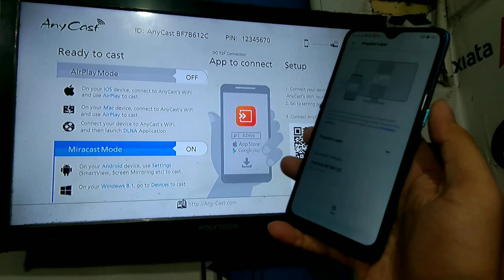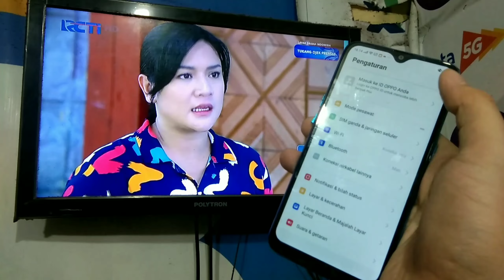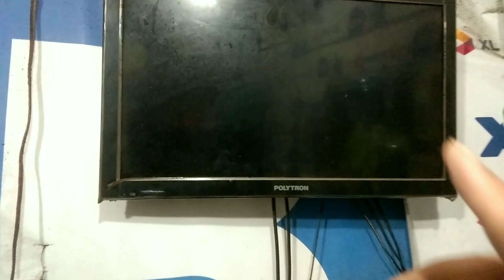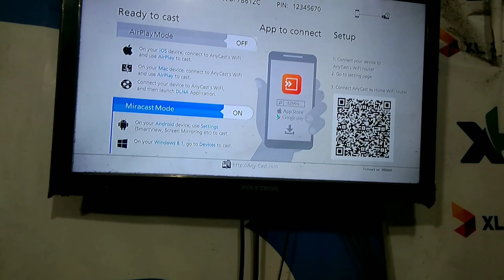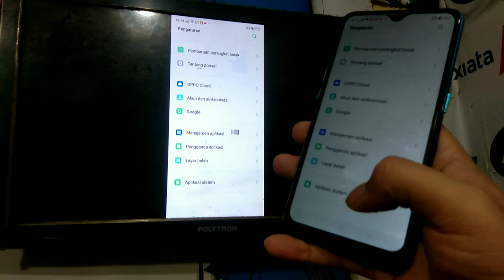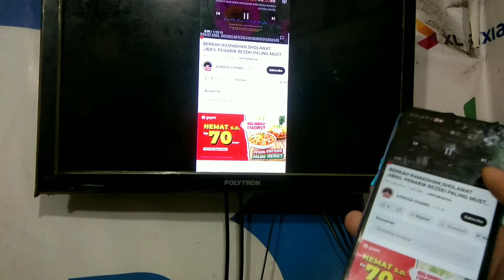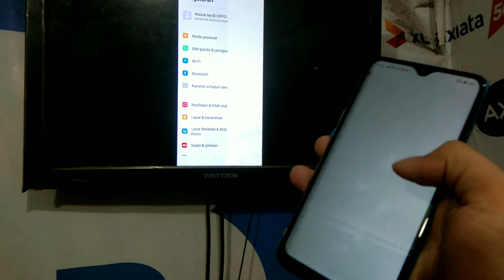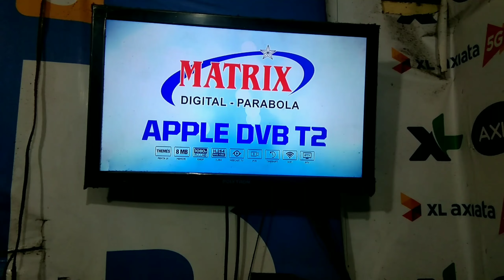Cara menghubungkan hp oppo a12 ke tv digital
Cara menghubungkan hp oppo a12 ke tv digital dengan mudah dengan mengunakan anycast dongle yang bisa kita dapat atau kita peroleh dari toko-toko elektronik maupun toko2 online,
Cara menghubungkan hp oppo a12 ke tv digital merubah tv biasa menjadi smart tv karena dengan menyambungkan hp oppo a3s ke tv membuat tv kita bisa internetan dan juga youtub an. asyik kan youtube an di tv padhal bukan smart tv,
Cara menghubungkan hp oppo a12 ke tv digital pencerminan layar dari layar hp yang kecil menjadi lebar karena layar hp tampil di tv,
Cara menghubungkan hp oppo a12 ke tv digital bisa kita gunakan di tv merek apa saja dan di hp apa saja dan sudah saya buatkan video nya di channel ku ini. silakan mampir ke video ku lainnya terima kasih.